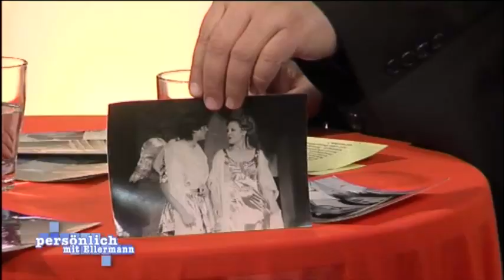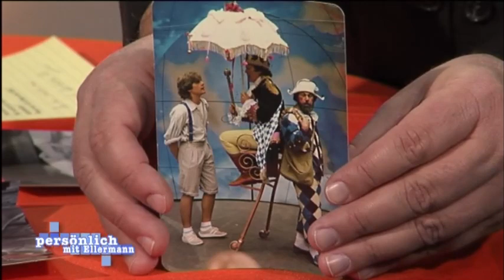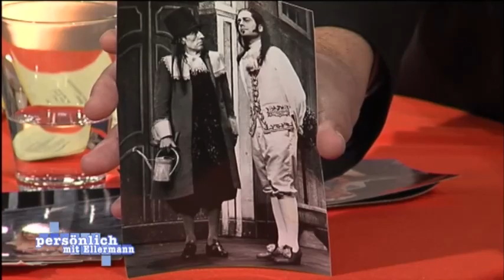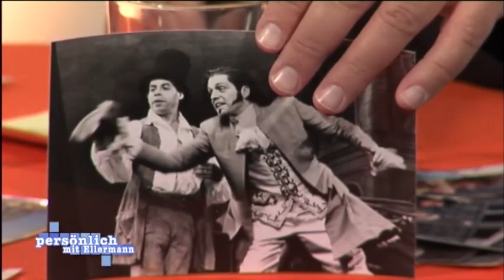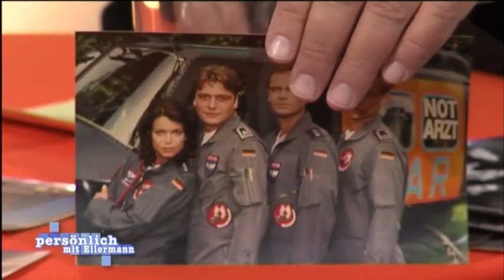persönlich mit Ellermann (1): Oliver Hörner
In lockerer Atmosphäre führt Moderator Andreas Ellermann Gespräche mit prominenten Gästen. Dabei geht es um ganz Persönliches, wie Kindheit, Schulzeit und erste Schritte im Berufsleben.